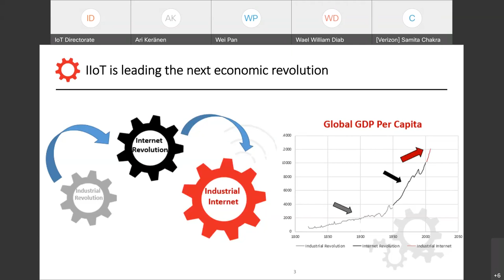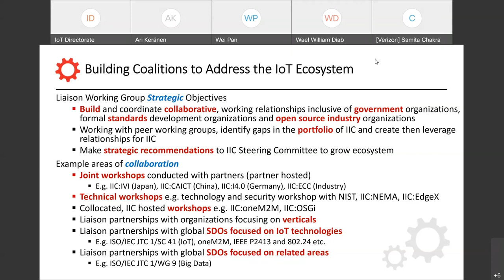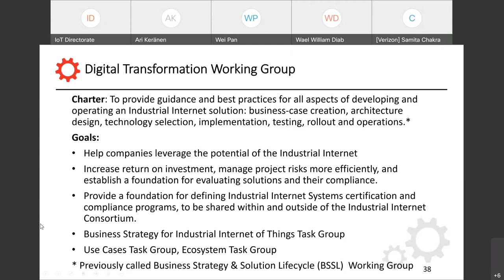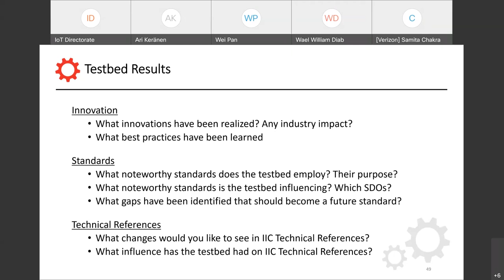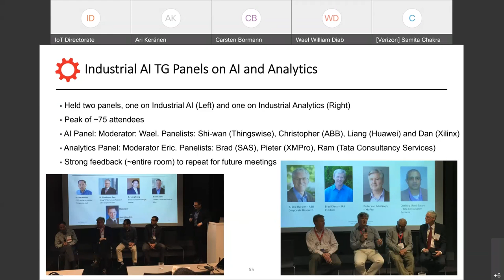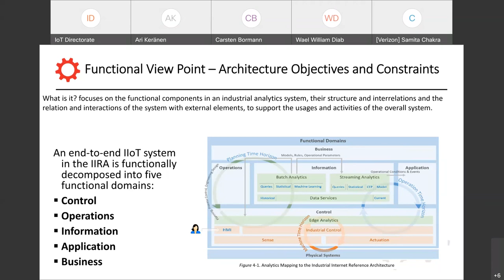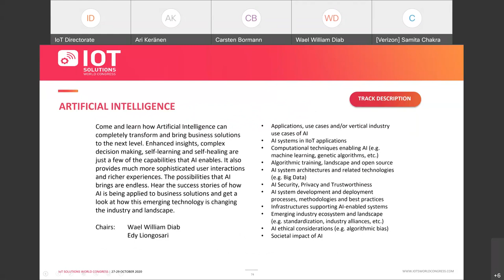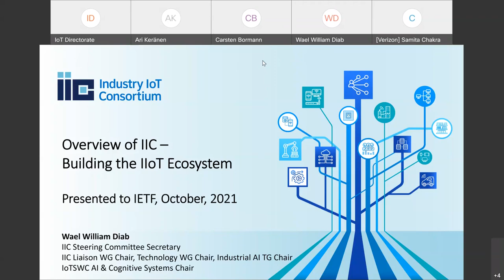IOT Directorate Interim Meeting, 2021-10-12